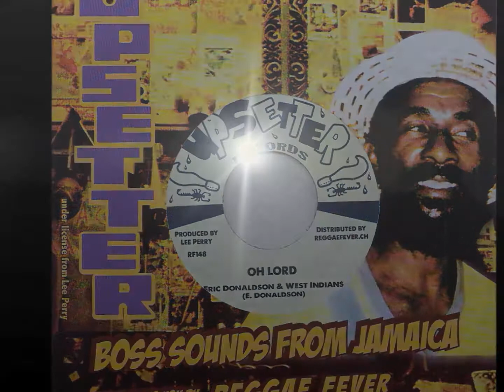Eric Donaldson+West Indians - Oh Lord